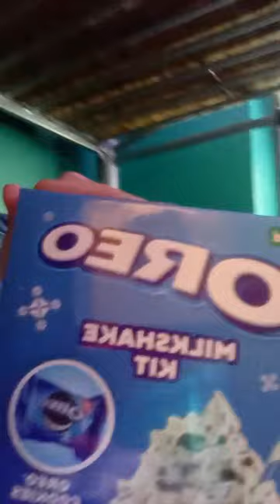December 23, 2023